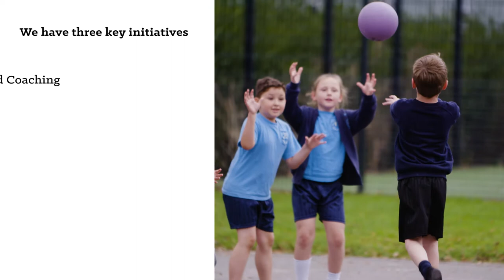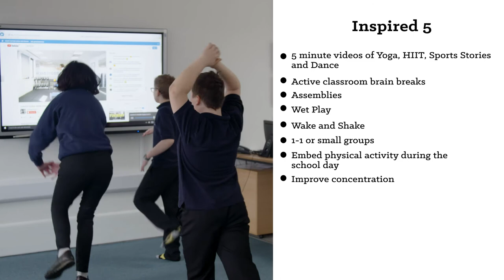Inspired Schools - How we work with Schools